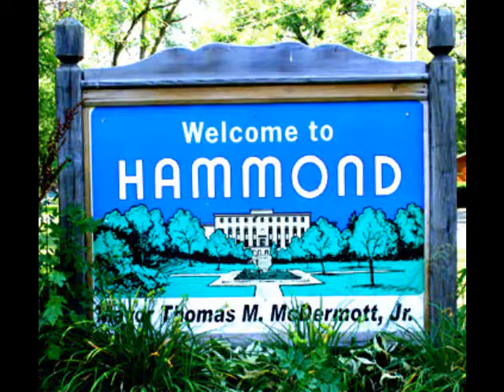Homos in Hammond , In Defence of Food, First Monday Madness Episode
The cocktail hour of two old Queens, an artist Bruce Cegur and his partner of 27 years and a Chef/Baker, Chris Pohl. This old unmarried (not by our choice) couple, talk about current events and other things on our minds. This is the first Monday Madness and it is brought to you This week we talk about Food.